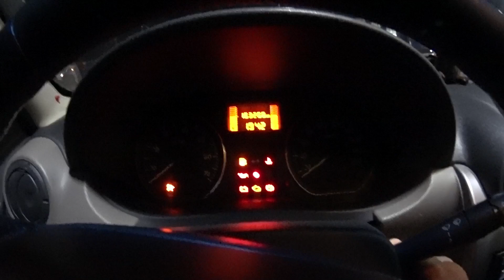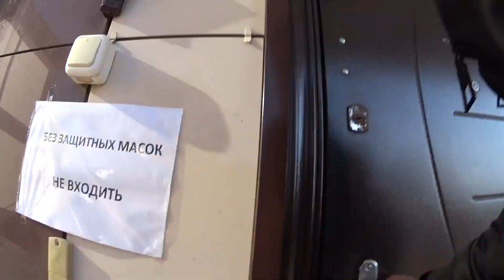ДЕЛОВЫЕ-ЛИНИИ МЕНЯ ОПРАКИНУЛИ // В ПОИСКАХ РАБОТЫ